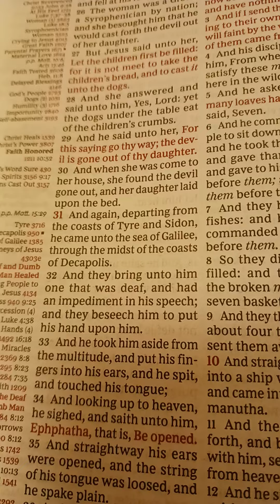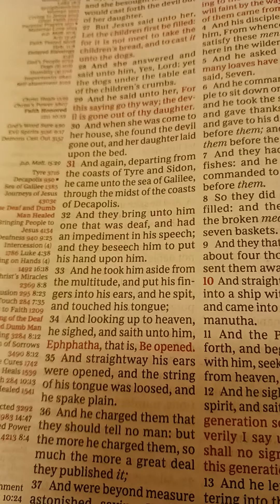A Girl Delivered And A Deaf Man Healed Mark Chapter 7